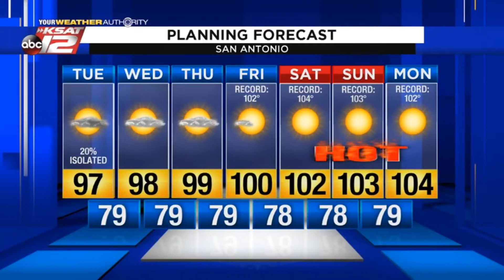Justin's Midday Update: July 7, 2020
Heat and humidity today, with an outside chance for showers and storms